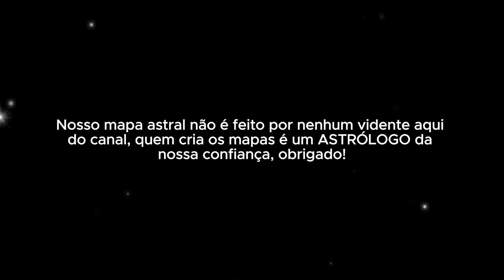Vidente Vandinha Lopes REVELA algo PESADO pro CARLINHOS MAIA, fim da dupla MAIARA E MARAÍSA? Doente?